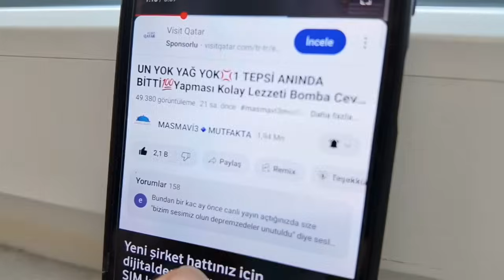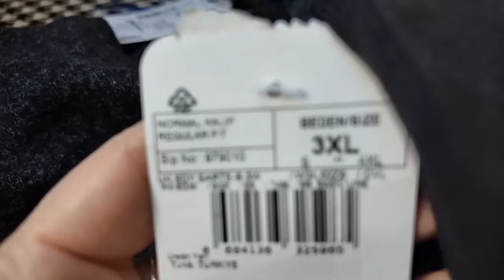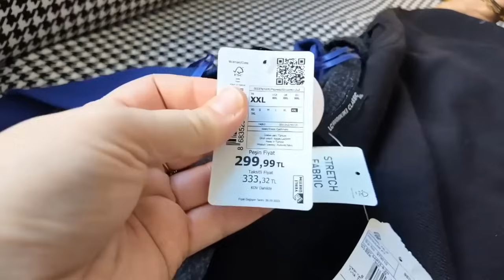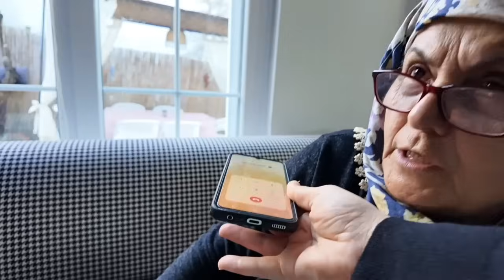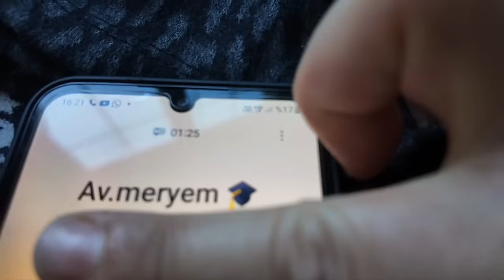BİRLİKTE TEMİZLİK 🧼🧹 ANNEMLE YENİ BİR TARİF / YENGEMİN KOMİK ANILARI